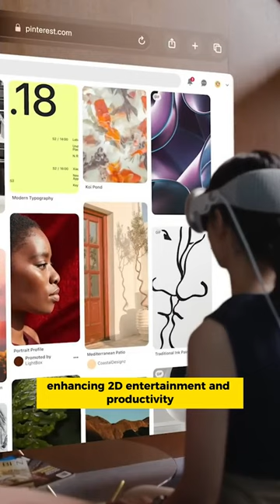My hands-on review of the Apple Vision Pro!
My hands-on review of the Apple Vision Pro! 🧐WWDC23